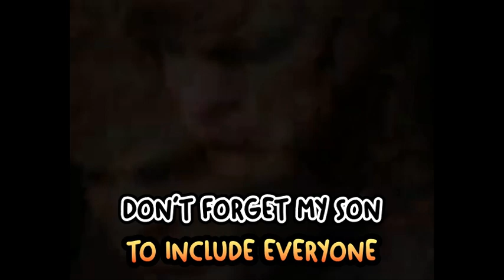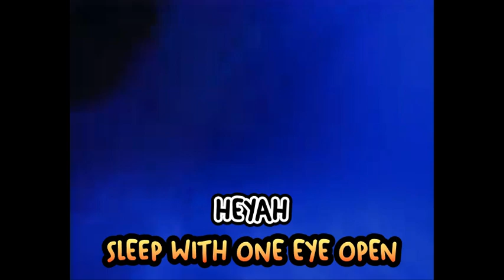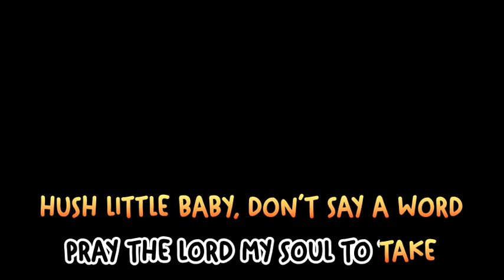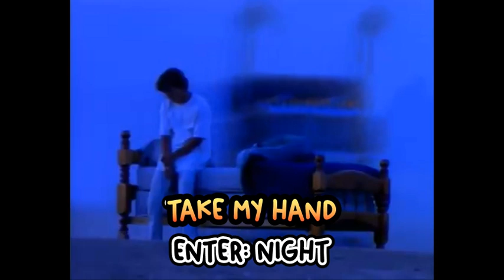METALLICA - ENTER SANDMAN - KARAOKE ORIGINAL AUDIO